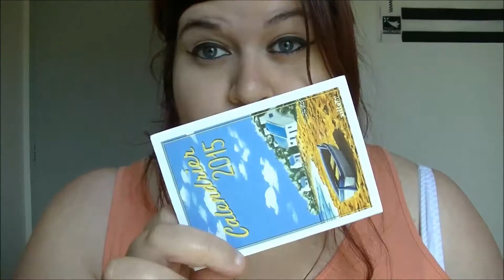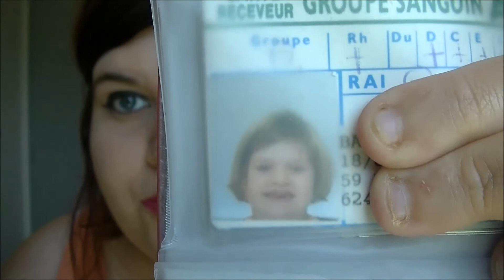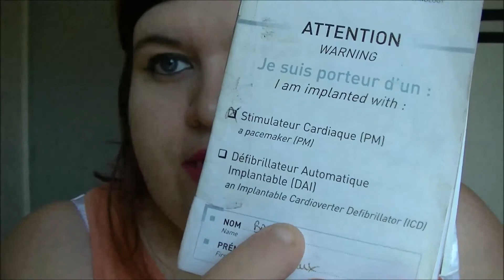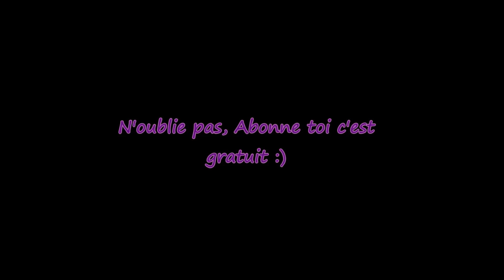WHAT'S IN MY BAG ?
Bonjour , je reviens avec une nouvelle vidéo :) bonne lecture

HD disponible ! youpi